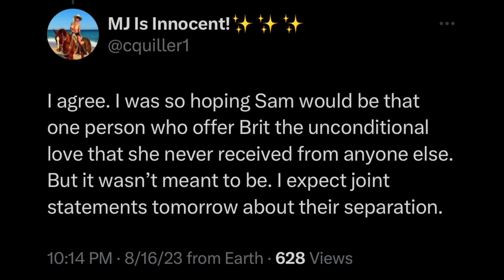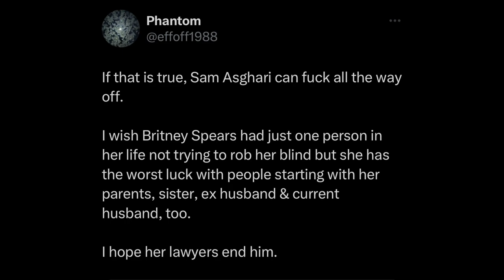Britney Spears Husband Threatens To "EXPOSE" Her If Preup Not Renegotiated